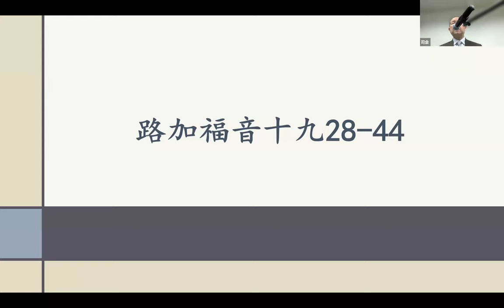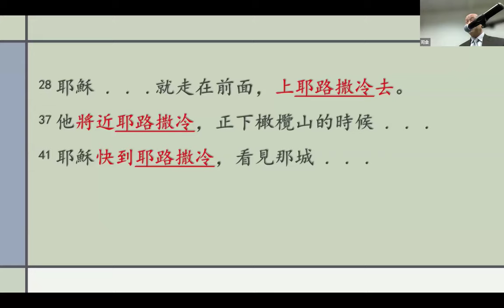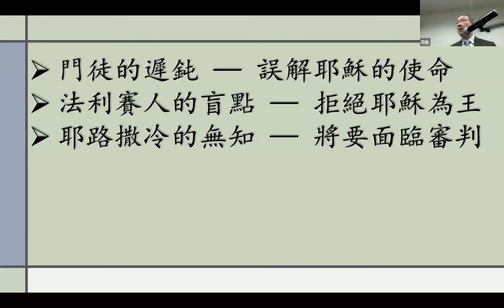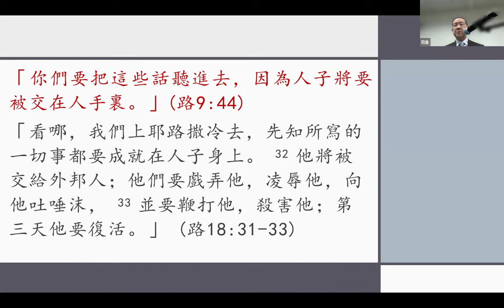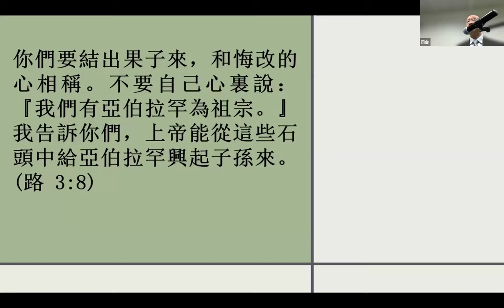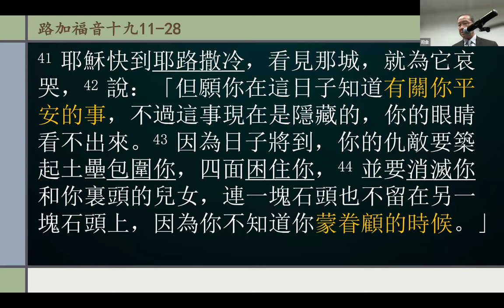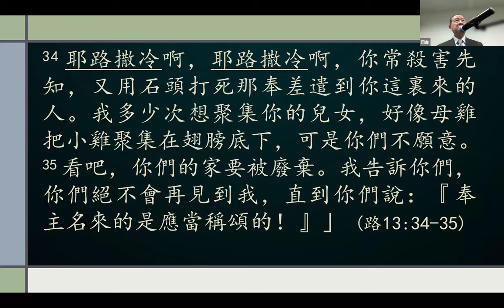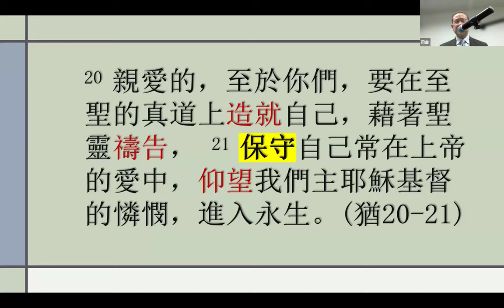安提阿福音教會, 主日信息, 3/24/2024, Antioch Chinese Gospel Church, ACGC Sermons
3/24/2024
余萃平牧師
歡呼聲中的哀歌